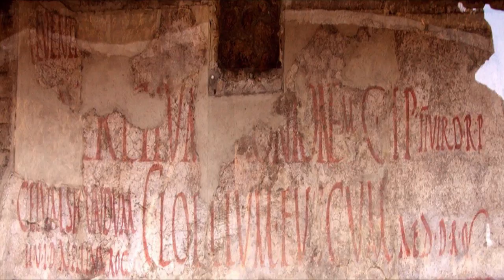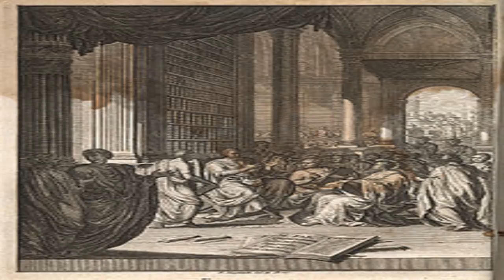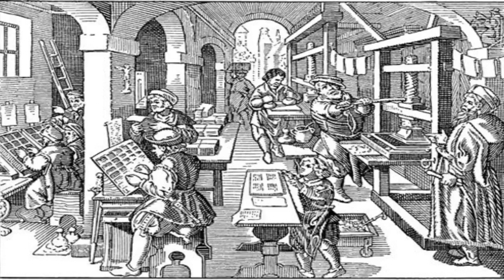Ancient Roman Education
This video by Huda Hamed is part of a documentary series on Ancient Rome produced by Evansville Day School 8th graders. (2016-17)